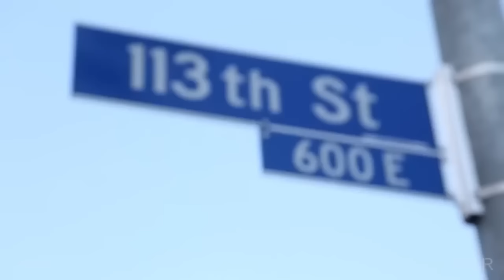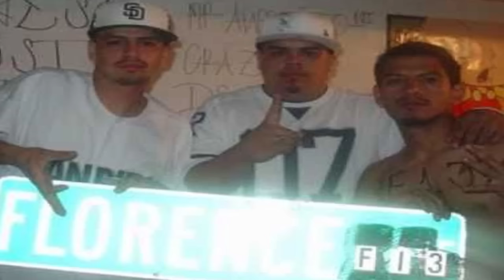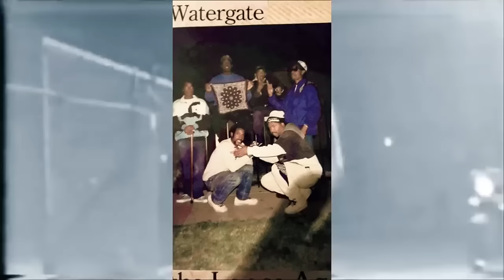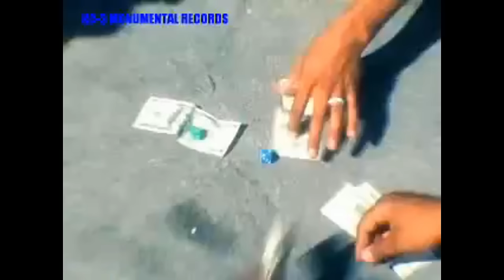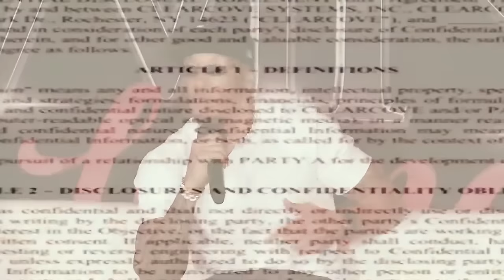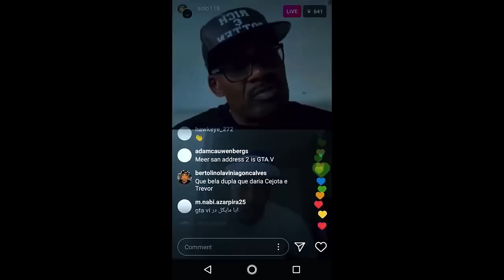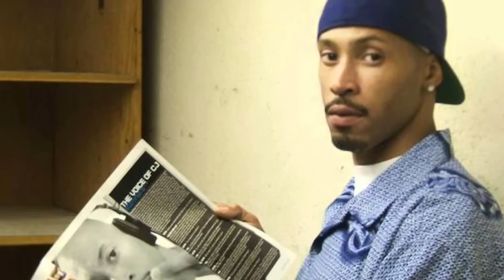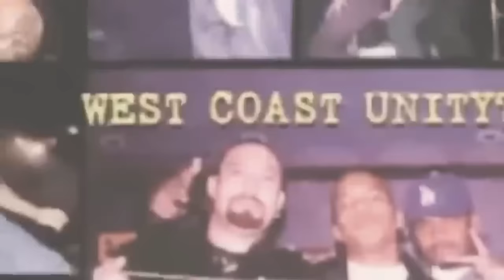The GTA Protagonist Rockstar Abandoned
On October 26, 2004, Grand Theft Auto: San Andreas was released, marking the debut of Young Maylay as Carl Johnson, the main protagonist of GTA SA and a member of the Grove Street Families gang. Young Maylay's portrayal of Carl Johnson catapulted his career, thanks in part to DJ Pooh, who was working at Rockstar during that time. However, Young Maylay's relationship with Rockstar eventually ended.

It's worth noting that Young Maylay has ties to the 97 East Coast Crips, adding a layer of authenticity to his portrayal of a gang member in the game. Additionally, he was signed to Ice Cube's Lynch Mob Records, which further contributed to his rise in the music industry.

While this video contains information about the Crips & Bloods, it does not condone gang rivalry or any form of violence. Special thanks to the documentaries and channels, such as SayCheeseTV - Rap Beef III, for providing valuable insights.

Promotional content for it is now available on buymeacoffee. Check it out!

OG Loc Type Beat/Remix Instrumental "Gun In Ma Waist" Prod. KingpinJorge781